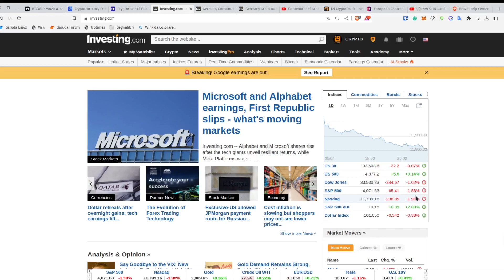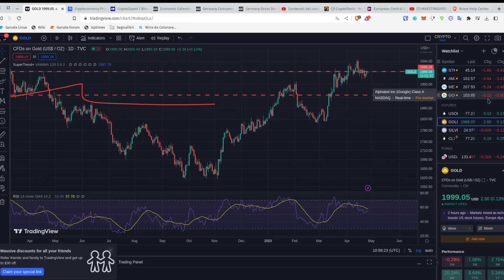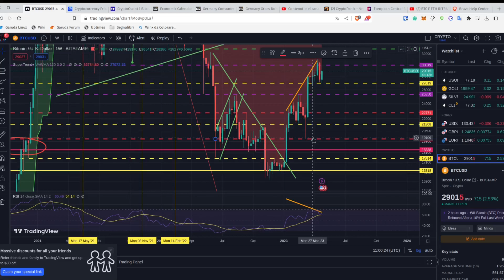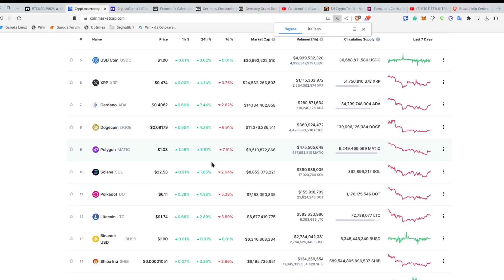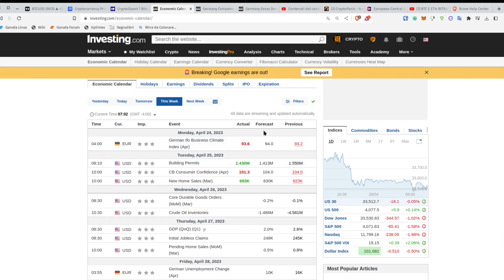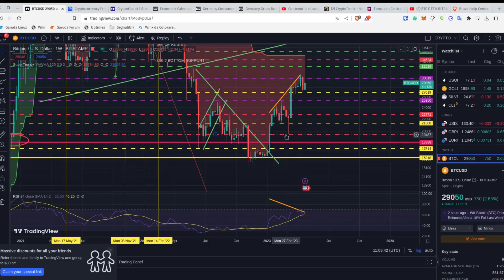BTC RECUPERA MA SIAMO IN ATTESA DELLA FOMC, OCCHIO AI PREZZI